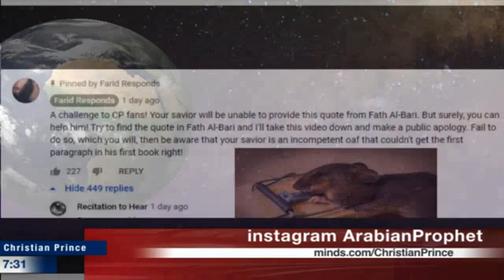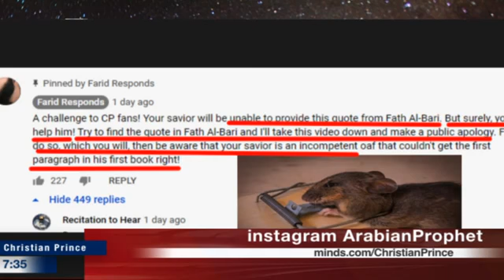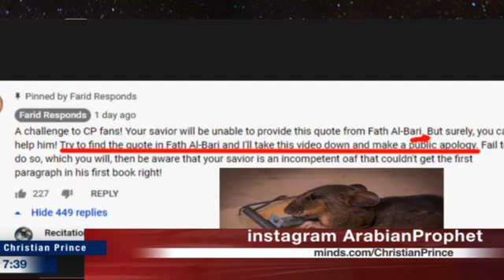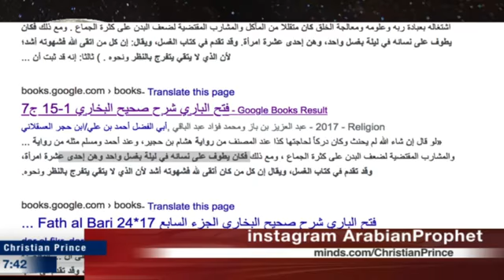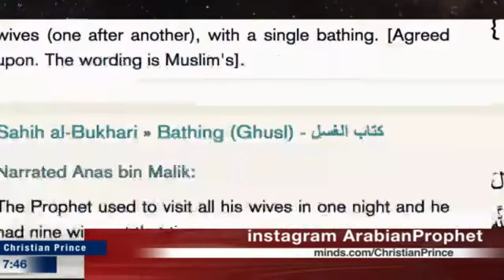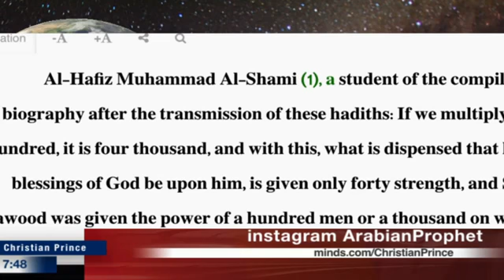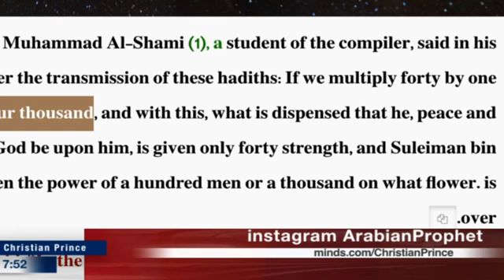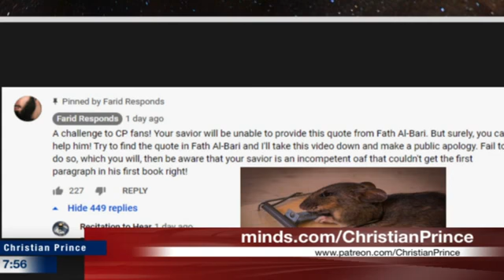Brother Farid victim of CP Rat Trap! - Christian Prince